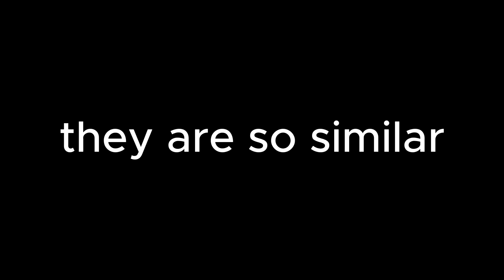Minibloxia Stole Tanqrs Thumbnail!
credits to @Rex_RBLX